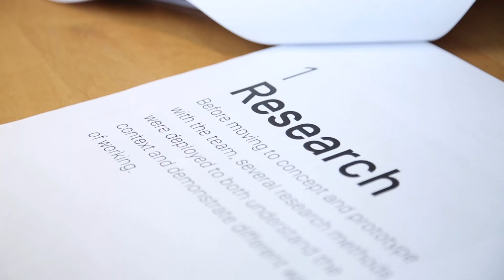BouwBeurs R&D | Salomé Galjaard - thema-ambassadeur Extreme engineering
BouwBeurs R&D - Technologie en data kunnen een instrument zijn om te ontwerpen - op verschillende schaalniveaus. Salomé Galjaard is binnen Arup, maar deze dag ook voor de bezoekers van BouwBeurs R&D, de spin in het web van vernieuwing. Wat zijn nieuwe ontwikkelingen, spannende projecten en waar is de constructieve en bouwkundige innovatiekracht maximaal ingezet? We leren het op deze dag, waar het zal gaan van super lichtgewicht tot extreem solide (bijvoorbeeld omdat de aardbodem kan bewegen). Super nieuwsgierige mensen bezoeken BouwBeurs op vrijdag 8 februari!